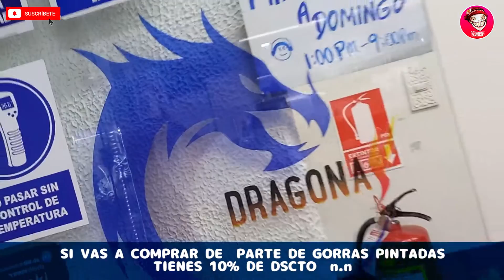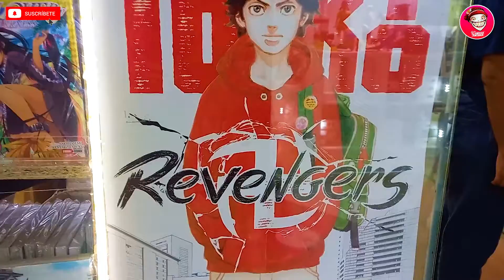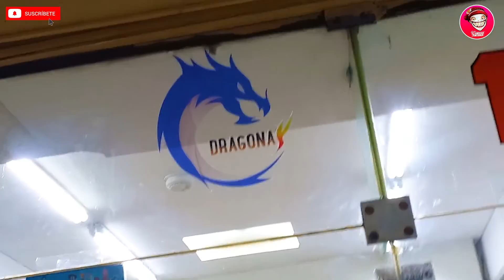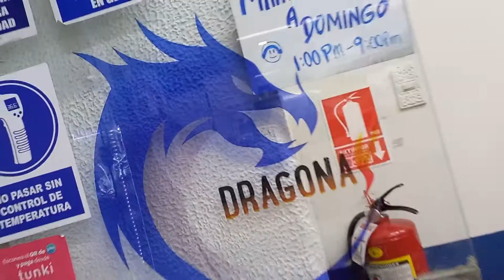VISITANDO TIENDA DE MANGA EN PERÚ | DRAGONAY EN ARENALES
¿QUÉ MANGA COMPRAN MÁS EN PERÚ?
Visitando la tienda Dragonay en C.C. Arenales

PEDIDOS DE DRAGONAY EN FACEBOOK E INSTAGRAM